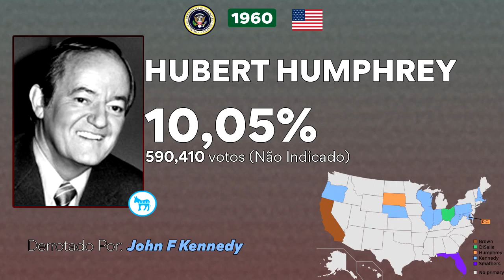(Raridades) Todos os Jingles e musicas de Hubert Humphrey Eleições 1960/1968, Presidente dos EUA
nota: A ultima musica eu não tenho certeza ser um jingle ou uma musica pra homenagear o cara, mas serve de um jeito ou de outro :)